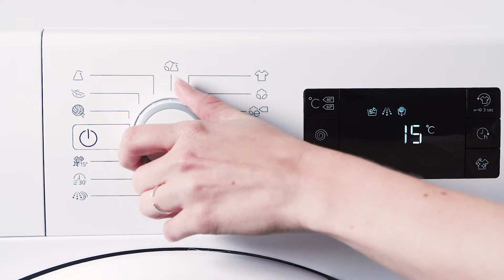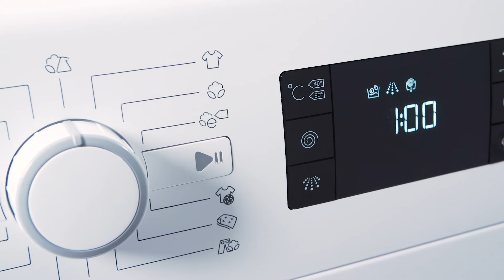Whirlpool FWG71484WEU Vaskemaskin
Whirlpool FWG71484WEU Vaskemaskin. Les mer om produktet her

Videoens undertekster:
Denne vaskemaskinen fra Whirlpool har mange fordeler. Den er nemlig svært energibesparende og ekstremt effektiv i forhold til andre maskiner. Vaskemaskinen kan ta opptil 7 kg tøy av gangen, noe som tilsvarer klær fra 3–4 personer. Jeg anbefaler alltid å vaske ved lave temperaturer, og det er mange grunner til dette. En av grunnene er at det er mer miljøvennlig, men klærne varer faktisk også lenger hvis du skrur ned varmen. Derfor kan du være glad for at maskinen er utstyrt med et program som vasker ved bare 15 grader. Til tross for den lave temperaturen kan du trygt regne med at tøyet blir rent. Resultatet tilsvarer faktisk en 40 graders vask. Med 6th Sense-teknologien optimaliseres vaskeresultatet slik at energiforbruket blir lavest mulig, samtidig som fargene på vasken bevares, uansett materiale. Du behøver heller ikke å tørke det vaskede tøyet rett etter at vasken er ferdig, takket være FreshCare+-funksjonen, som holder tøyet friskt ved å forsiktig riste opp i det i opptil 6 timer. Denne modellen har også en flott ekstrafunksjon som heter Clean+. Den fungerer på tre forskjellige trinn som heter intensiv, daglig og hurtig. Intensiv er beregnet til vask av svært skittent tøy og fjerner gjenstridige flekker. Daglig er til fjerning av hverdagsflekker og er beregnet til å fjerne lettere flekker fra tøyet. Hvis du ikke har så god tid, kan du faktisk vaske 3 kilo tøy i en syklus på bare 30 minutter, og det er virkelig raskt. Ikke nok med det, du får også mange forskjellige programmer å velge mellom. Blant annet finnes det et program for jeans, dyner og hvitvask. Husk for ordens skyld å måle om modellen kan stå der du vil ha den. Er du i tvil om noe, så sitter vi alltid klare til å hjelpe deg over telefonen.